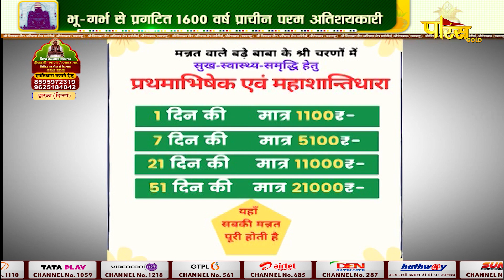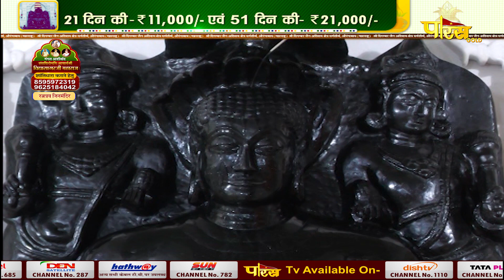Jin Abhishek Dwarka (Delhi) | जिन अभिषेक द्वारका (दिल्ली) | 28/01/23